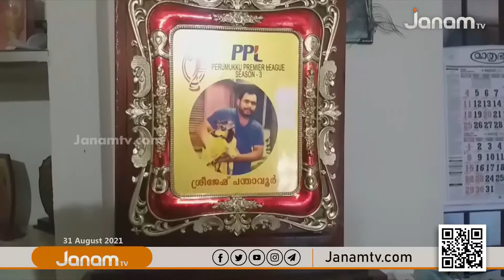മൃഗസംരംക്ഷണത്തിലൂടെ മാനവികതക്ക് പുതിയ തലങ്ങൾ നൽകുകയാണ് മലപ്പുറം സ്വദേശി ശ്രീജേഷ്